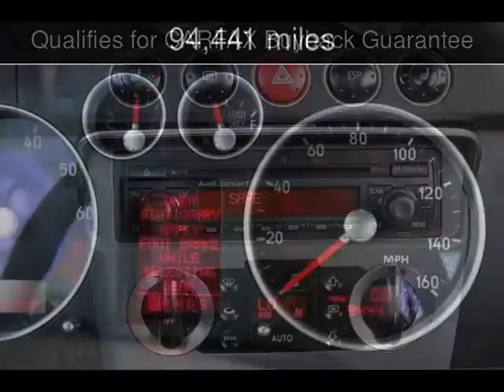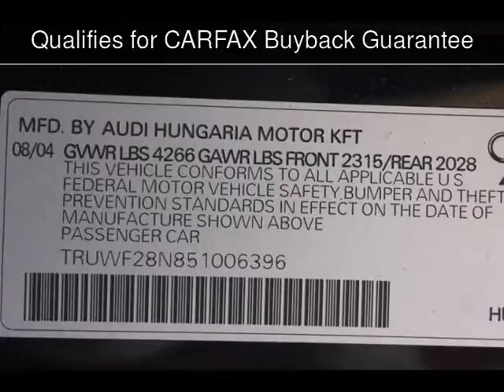2005 Audi TT Used Cars - San Rafael,California - 2013-05-07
See more details about this used car This 2005 Audi TT with 94,441 miles is for sale at California Motors.